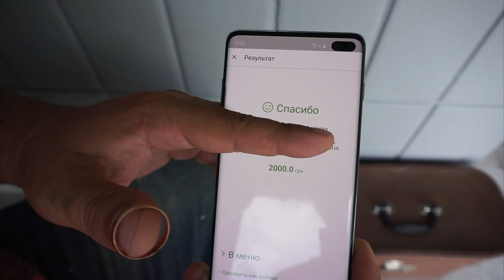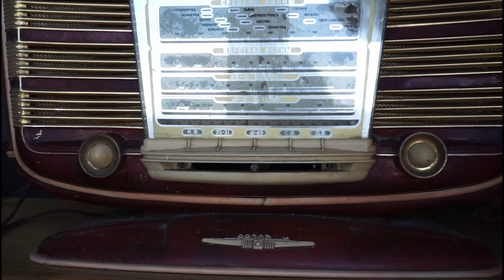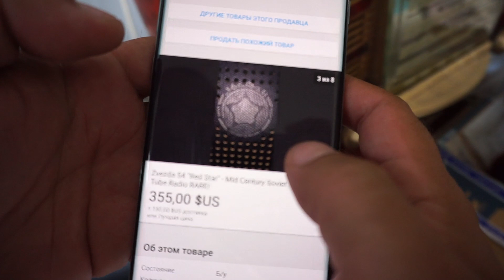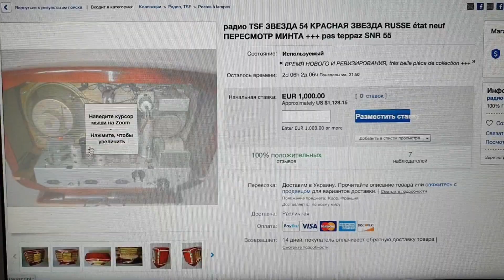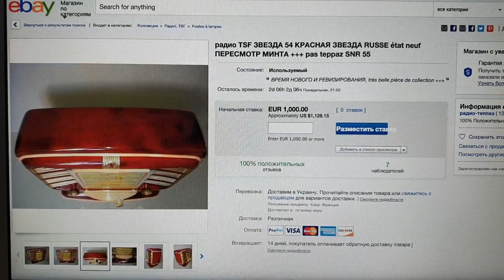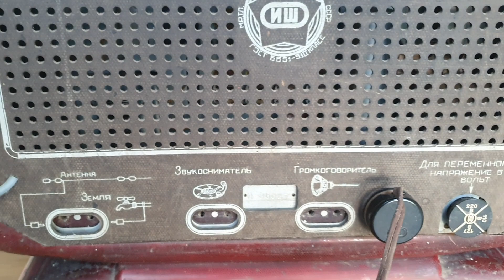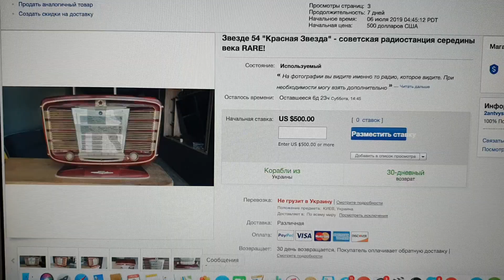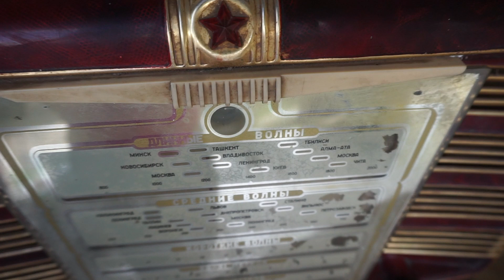Покупка РАРИТЕТА как Rolls Royce за 3000 грн ЗОЛОТО НОЖ ROLEX за 120 грн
Закрытый клуб Antikvar TM

Для Украины карта Приват Банка  вступительный взнос 3000 грн  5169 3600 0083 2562 Титаренко Андрей, фиксированная месячная абонплата эквивалент 10$ вы можете находится в клубе до тех пор пока вам это станетт не нужно.

После чего подаем заявку в клуб Antikvar TM где будите одобрены после сверки по оплате